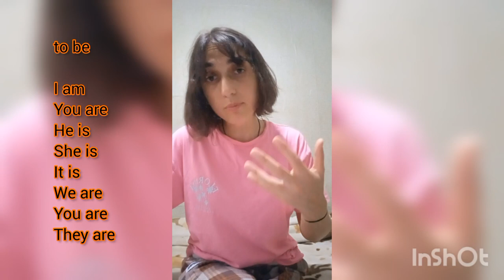(ინგლისური ენა) დადებითი & კითხვითი წინადადება | დამხმარე ზმნები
გამომყევით ინსტაგრამზე 👉🏻 sevasevin12